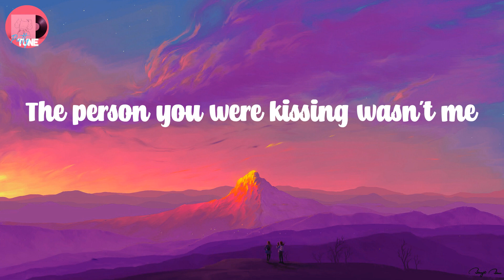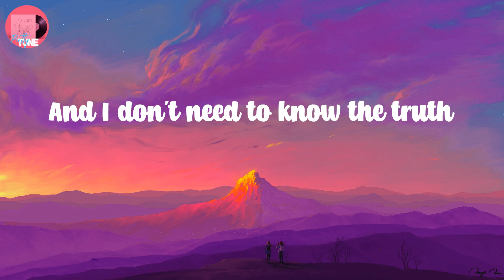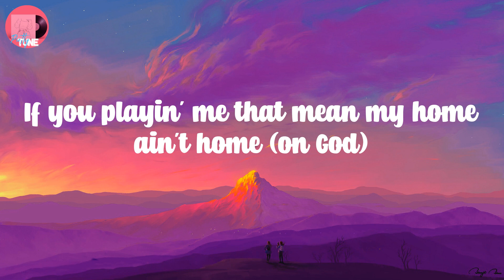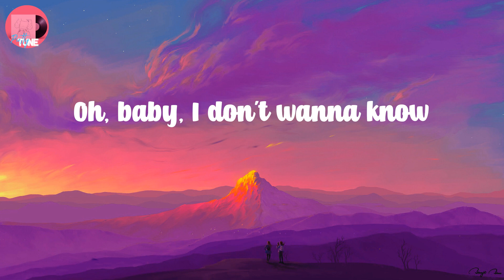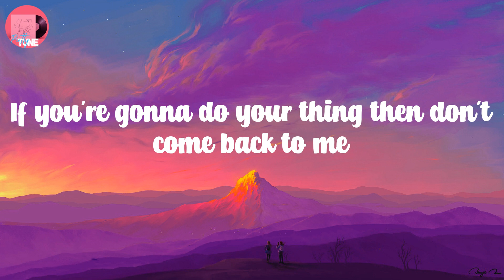Metro Boomin - Creepin' (Lyrics)